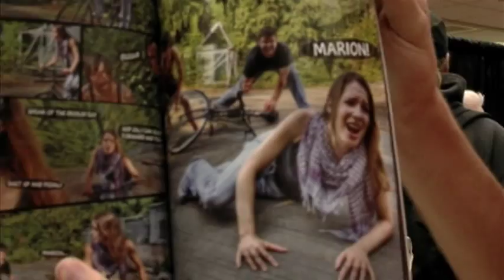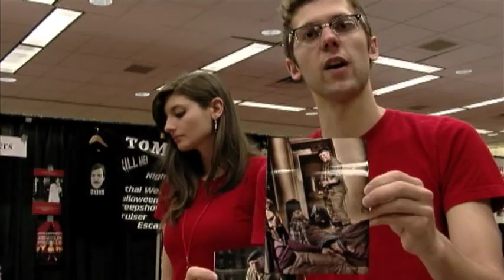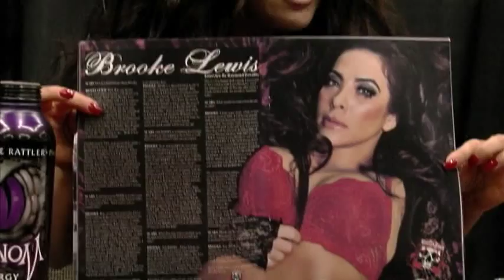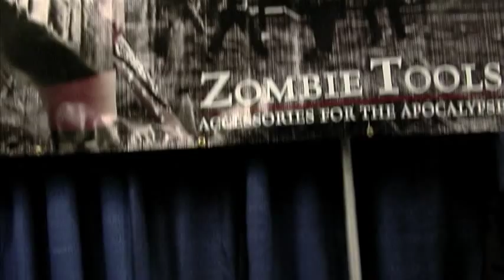Crypticon 2009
Crypticon Seattle 2009  Took my JVC gy-hd110u to the convention and interviewed multiple guests.